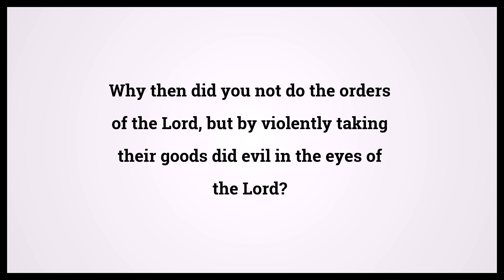Holy Bible First Book Of Samuel 15:19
Video shows Holy Bible First Book Of Samuel Chapter 15 Verse 19: Why then did you not do the orders of the Lord, but by violently taking their goods did evil in the eyes of the Lord? Powered by MaryTTS. Text taken from Bible in Basic Edition. Bible First Book Of Samuel 15:19